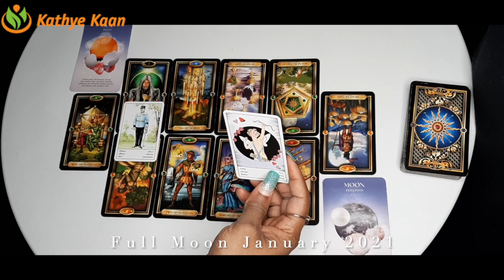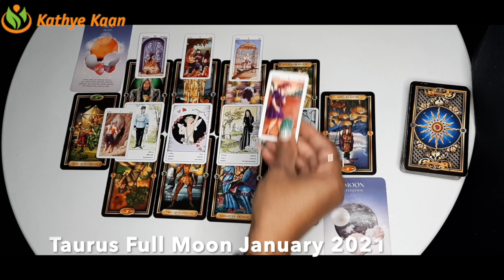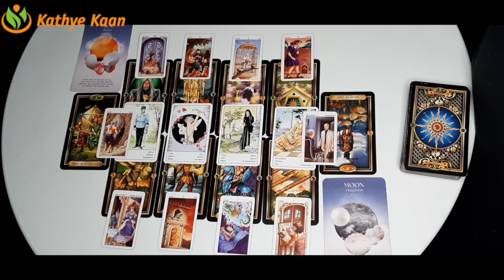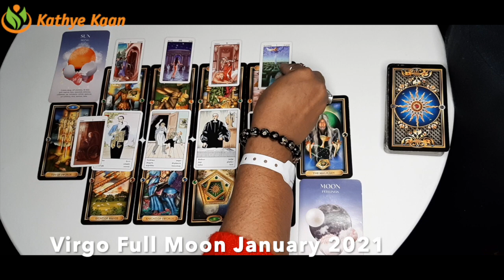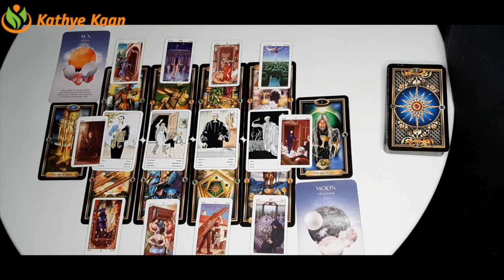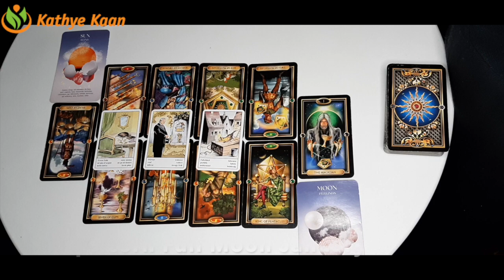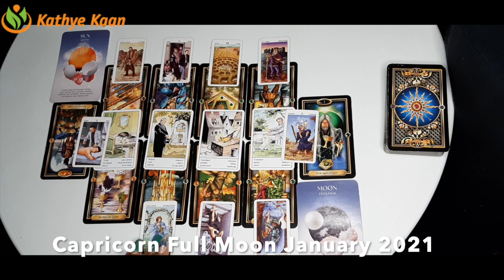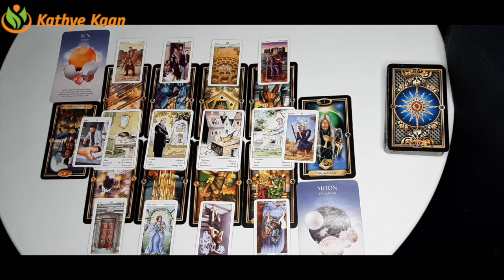FULL MOON READING JANUARY 2021 💝 CAPRICORN ~ TAURUS ~ VIRGO 💫 EARTH SIGN 🕉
TIMELESS READING JANUARY 2021

00:00 INTRO
04:09 TAURUS
15:38 VIRGO
29:55 CAPRICORN

Kathye